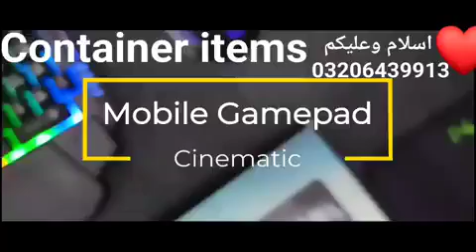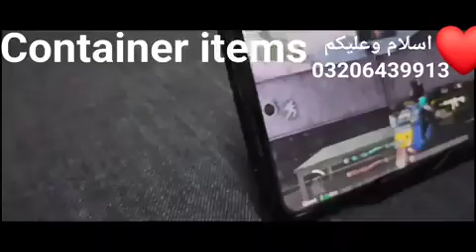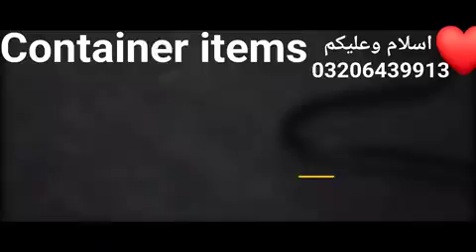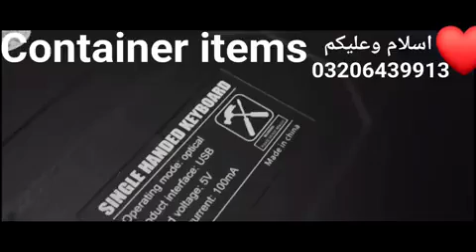container items Rs.4500./ 03206439913 WhatsApp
اسلام وعلیکم  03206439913 رابتا کریں اوڈر  کیلئے